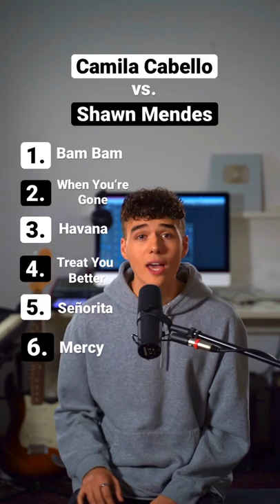Camila Cabello vs. Shawn Mendes